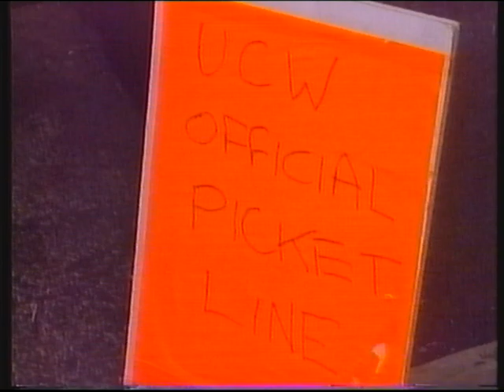ITV Yorkshire | continuity | 29th May 1991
© ITVplc/YORKSHIRE TELEVISION 1991

End of Calendar lunchtime news
Yorkshire weather forecast
ITV trailer: Emmerdale
ITV Yorkshire slide: Silent Witness
Adverts
ITV Yorkshire ident: Silent Witness

Adverts:
Lynx
Bird's Eye Steakhouse